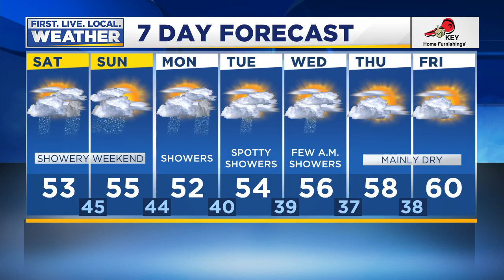Saturday morning FOX 12 weather forecast